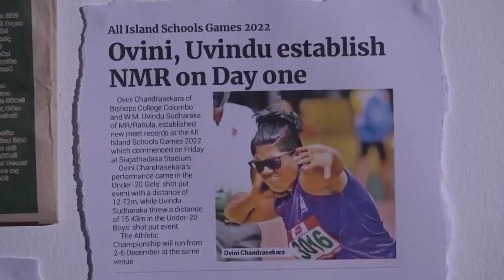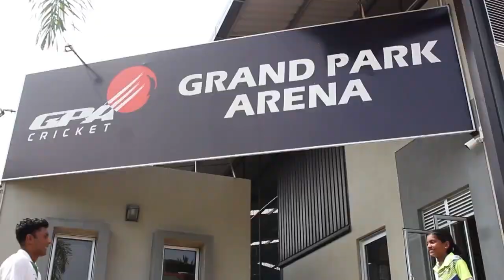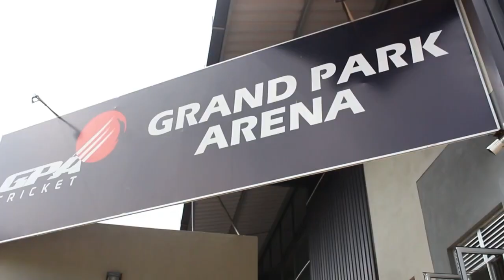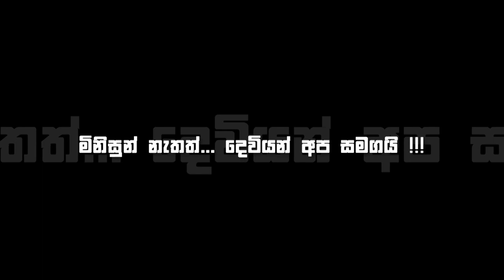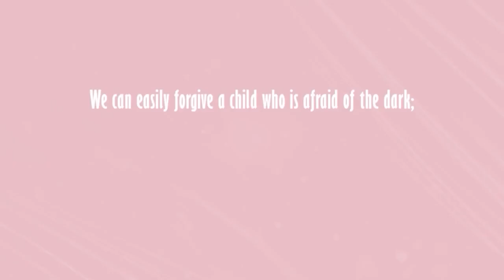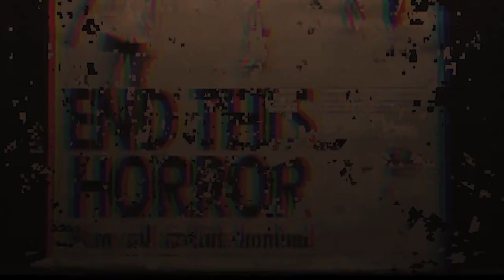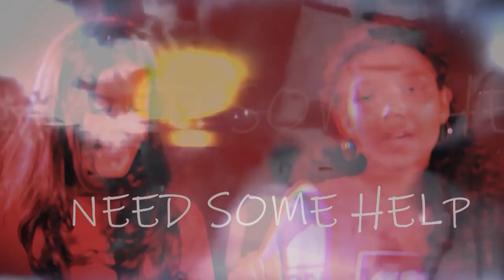Living on the Edge: Thenuli Fernando & Oneli Tiana | Three Vision TV